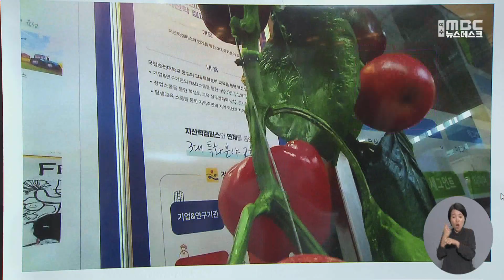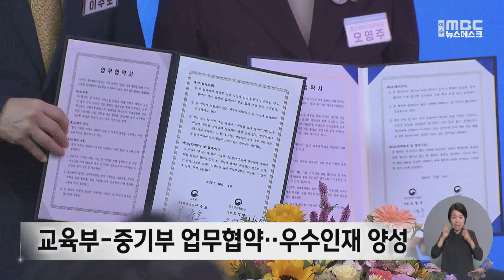순천대 "강소기업 육성"‥글로컬 비전 선포 -R (241014월/뉴스데스크)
순천대학교가 강소 지역기업 육성을 내세워
본격적인 글로컬대학30 사업 시행에 들어갔습니다.
교육부와 중소벤처기업부, 전라남도와 협력해
대학을 지·산·학 거점으로 만들겠다는 목표입니다.

◀ 리포트 ▶
로봇이 나무에서
사과를 골라 수확합니다.

센서를 탑재한 카메라는
기상 상황이 어떤지,
과일이 얼마나 익었는지 분석합니다.

로봇을 개발한
이 기업의 본사는 수도권이지만,
순천대학교에
연구실을 운영하기로 했습니다.

◀ INT ▶ 박성호 / 농업 기술 기업 운영
"순천에 있는 학생을 직접 고용하고 함께 협력해서
로봇의 가장 고생산성의 완성도 있는 작업을 시행할 예정입니다."

순천대는 지난해
정부의 글로컬대학30 사업에 선정돼
1년간 준비 작업을 해왔습니다.

스마트팜과 애니메이션,
우주항공 3가지 특화 분야를 중심으로
강소 지역기업을 육성하겠다는 목표입니다.

◀ SYNC ▶ 이병운 / 순천대학교 총장
"지역 발전을 선도할 지역 정주형 글로컬 인재를 양성하고 지역
강소기업과 함께 성공해 나가겠다는 국립순천대의 의지를 널리 알리기 위해서."

전국 최초로 지역 기업 육성을
글로컬대학 비전으로 제시한 만큼,
정부도 지원을 아끼지 않겠다는 방침입니다.

교육부와 중소벤처기업부는
인재 양성과 기업 육성을 위한
업무 협약을 맺었습니다.

◀ SYNC ▶ 이주호 / 교육부 장관
"중소벤처기업부와 교육부가 함께 이렇게 지원하는 것도
처음입니다. 남들이 안가는 길을 걸어가시는 게 참 잘 선택하셨다."

대학을 거점으로
지역 산업을 발전시키고
청년 지역을 떠나지 않는
선순환 구조를 만들겠다는 구상입니다.

앞으로 순천대는
지역 기업을 대상으로
성장 단계와 특성에 맞춰
시제품 개발과 홍보, 공동연구 등
다양한 지원에 나설 계획입니다.

또, 외부 전문가를 영입해
과학기술자문단도 운영하기로 했습니다.

◀ END ▶